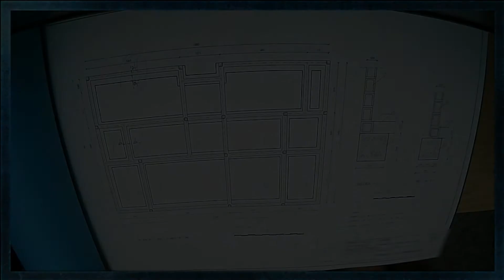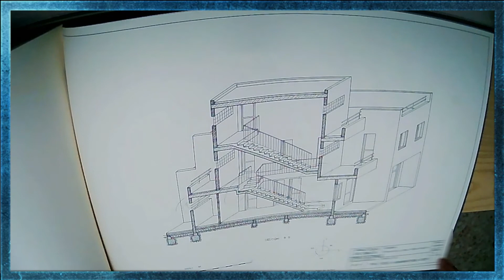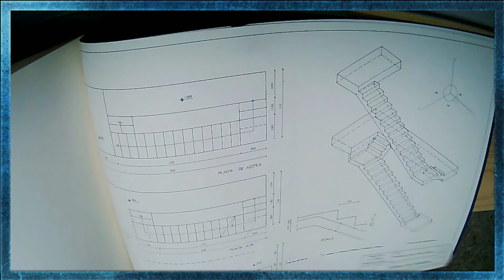Arquitectura Técnica: Algunas de mis prácticas de dibujo arquitectónico. Dibujado a mano.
En este vídeo muestro algunas de las prácticas de dibujo arquitectónico que realicé en segundo de carrera de arquitectura técnica.

Planos de cimentación, distribución, alzados, secciones diédricas, axonométricas, isométricas, escaleras y carpintería realizados a mano.